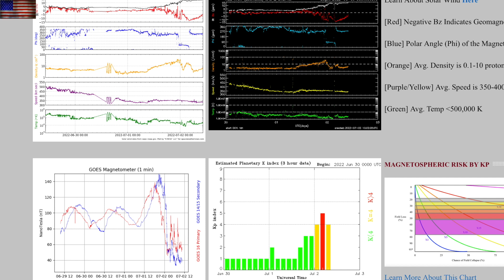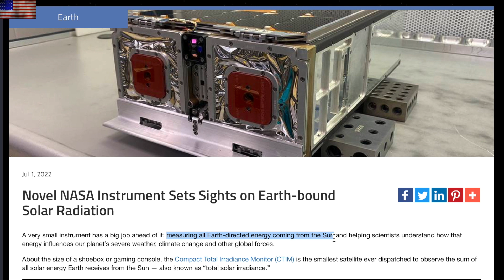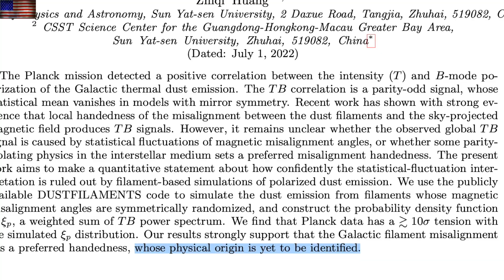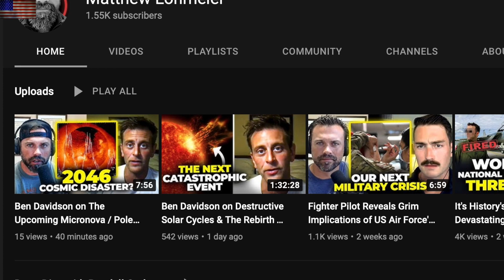Space Weather, Supreme Court, Stellar Encounter, Galactic Magnetism | S0 News Jul.2.2022